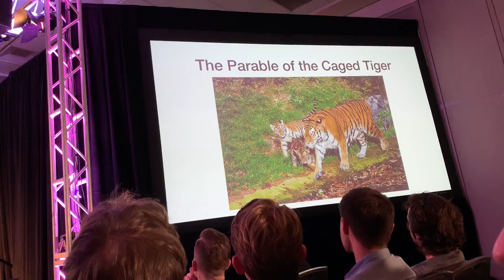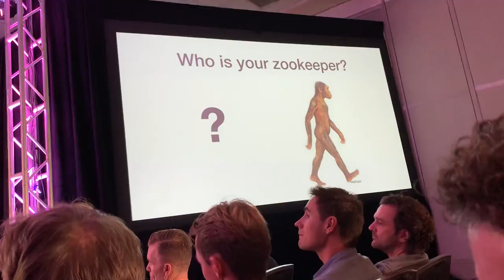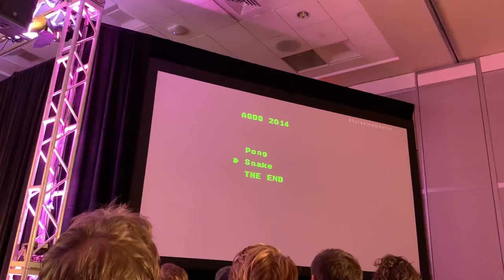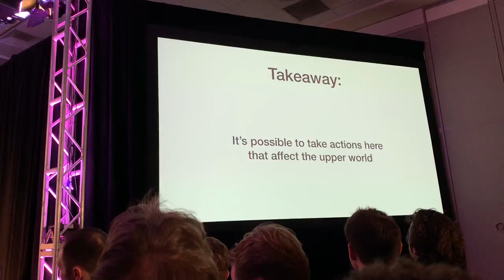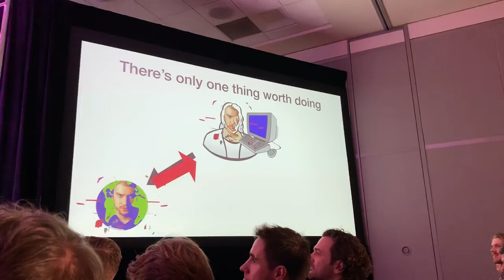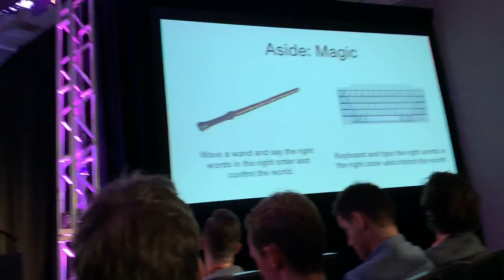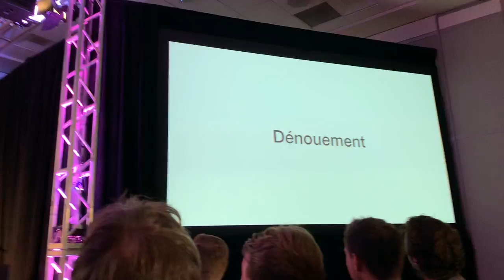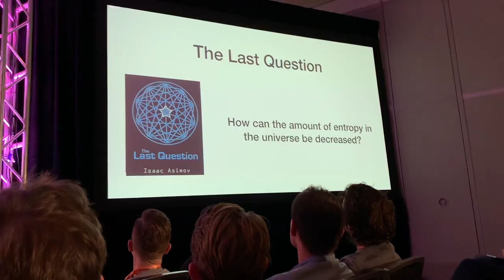George Hotz - Jailbreaking The Simulation - SXSW 2019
We are in a simulation. Has it occurred to you that means God is real? By drawing parallels to worlds we have created, we ask, from inside our simulator, what actions do we have available? Can we get out? Meet God? Kill him?